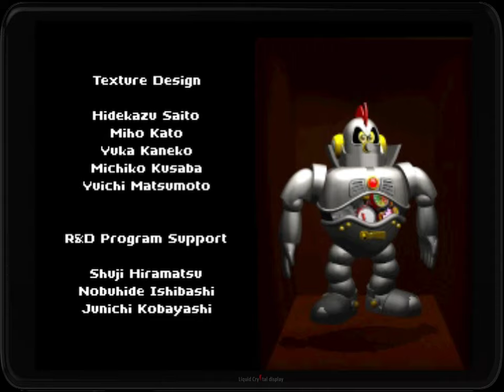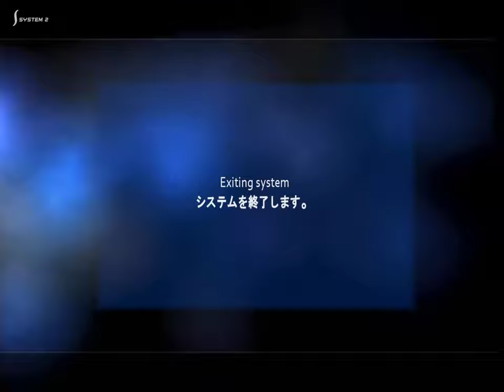Test Motortoon GP PS1 Francais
Un des jeux de la première génération sur playstation , dans sa version 2 (1996,la premiere
version étant sortie au japon en 1994) .Ah oui.. et c'est Yamauchi qui en est l'un des auteurs..
juste comme ça : )